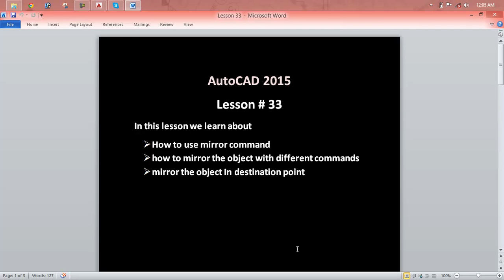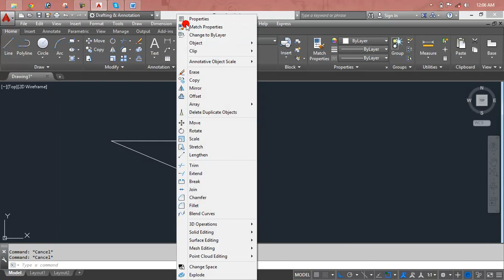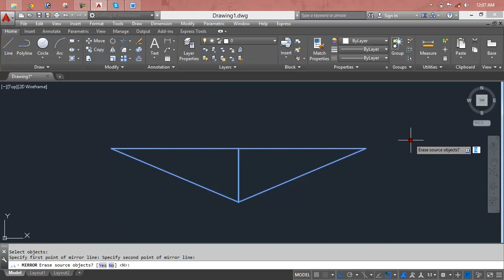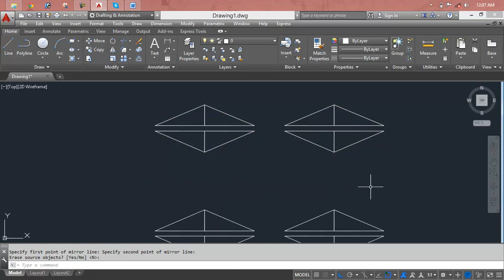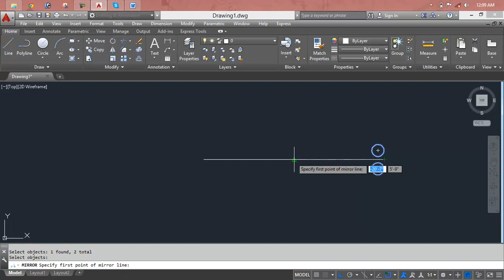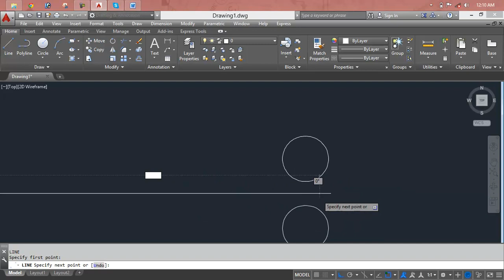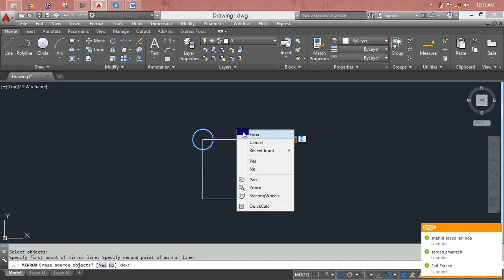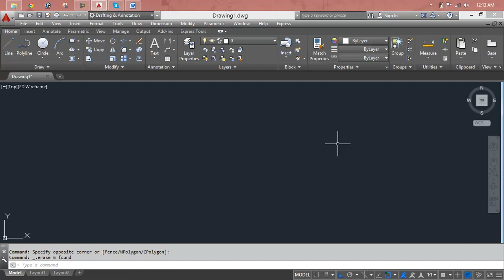AutoCAD 3D Mouse Modeling Tutorial Freestyle Lesson 33